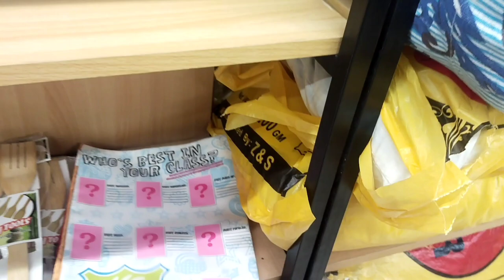DOLLAR shop in mandibahudin,All things are in RS 200@alasar mall of mandibahudin#dollarstore$200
one pound store, one pound shop in mandibahudin hakim mall,All things are in200 only,one pound shop